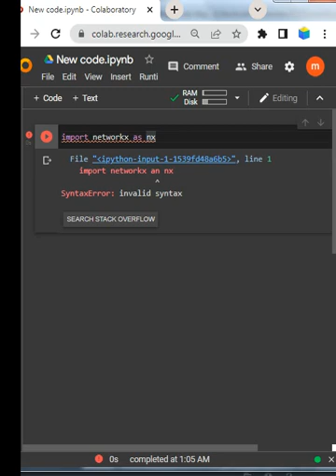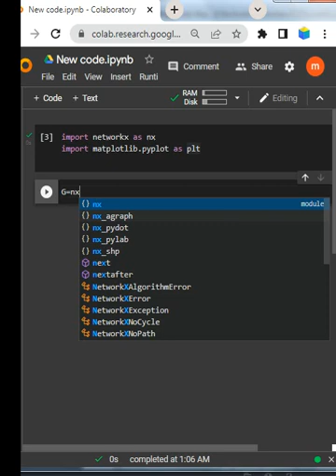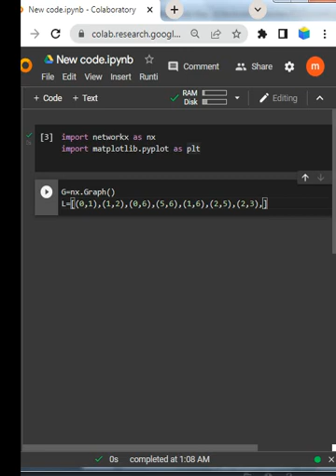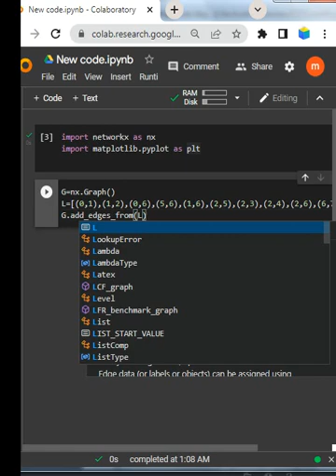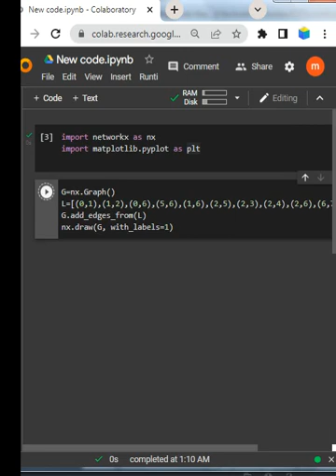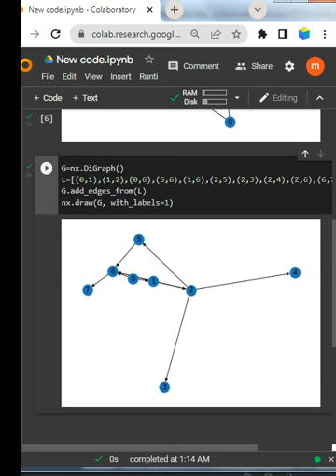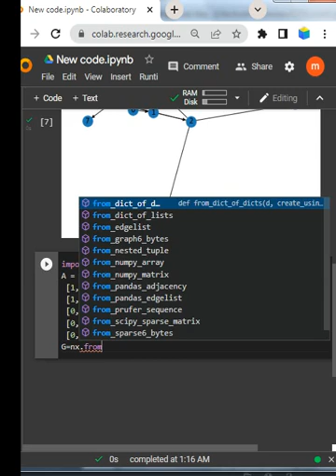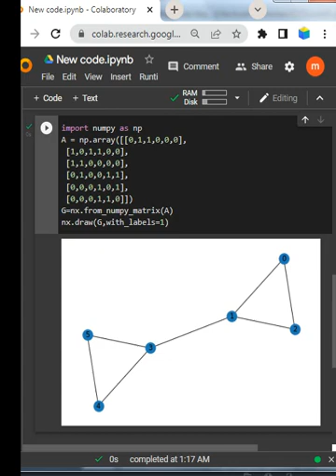Python Graphs Algorithm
Unlock the secrets of Python as we dive into the fascinating world of Graph Algorithms! In this video, we’ll explore essential algorithms and data structures that can elevate your coding skills to new heights. Whether you're a beginner or an experienced programmer, you'll find insights and practical demos to master various graph algorithms including Depth-First Search (DFS), Breadth-First Search (BFS), Dijkstra’s Algorithm, and more! 🔍✨ Enhance your programming toolbox, optimize performance, and learn how to solve complex problems effectively. Don’t miss out on this opportunity to up your coding game with Python!
Python provides a drawing method from the network library to draw a graph. one simple way to generate a chart is to first define a chart object with the Graph method from this library and can then add edges to this object using the add_edges_from method from a list that specifies edges as pairs of vertices.